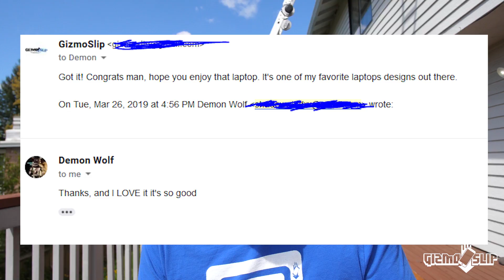Why I Quit YouTube for 5 Months... | Mega-Giveaway Winners! I Got Engaged to Carla! New Doggo Hero!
The break is over! I had a lot of things to update you guys about, and I hope you guys can forgive me for not posting much these last five months. I am trying to get back into the swing of things, and I'm trying to stay focused and productive.

Another thing I forgot to mention in the video is that I've still been posting a lot tech reviews over on GizmoSlip Tech since those were easy to produce since I didn't have to pretend to be super happy. So if you want to check out some laptop and smartphone reviews. Check it out